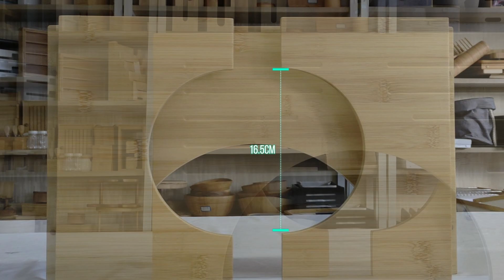Bamboo toilet stool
Hello everyone, this Bamboo Foldable Toilet Stool is made by our own factory,Simply pull the poop steps legs out to use. Folds at the push of a button, saving you installation time and bathroom space.